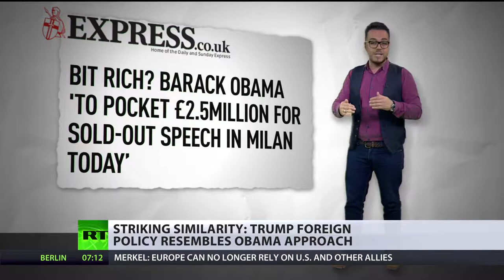Trumbama Is Trump morphing into Obama in terms of foreign policy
Is Trump well on his way turning into Obama in terms of foreign policy? Miguel Francis Santiago has more.